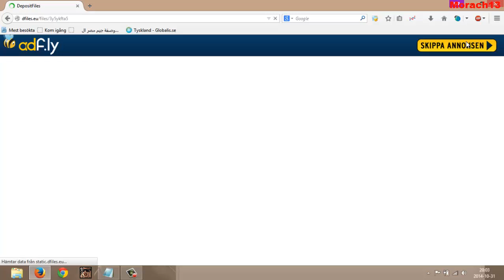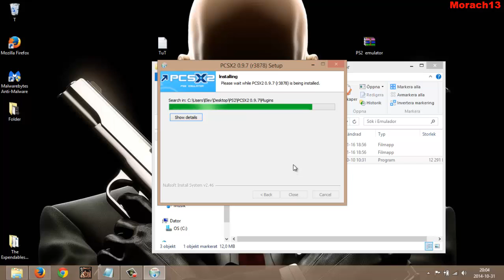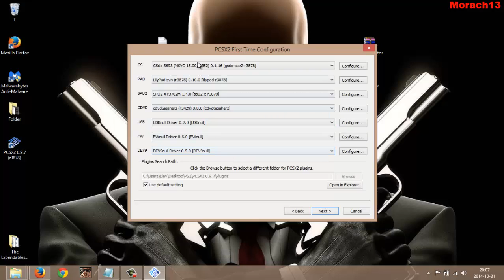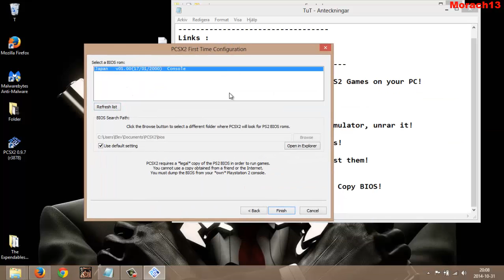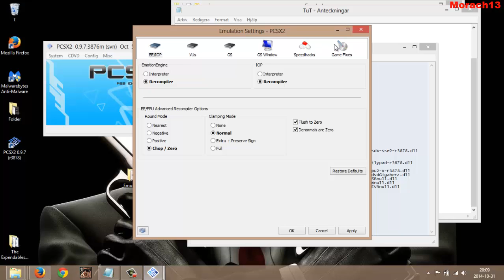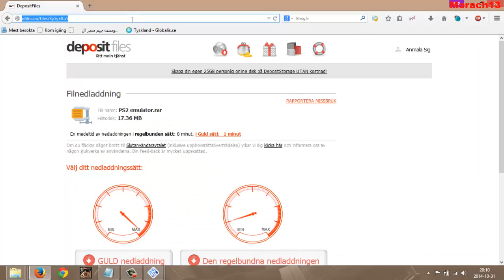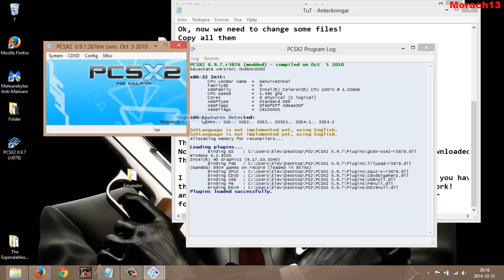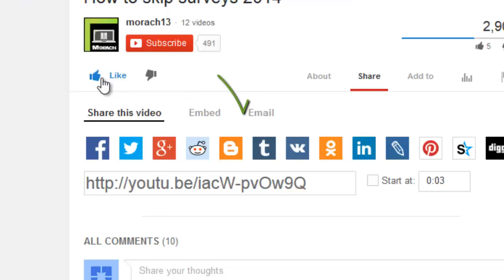How To Play PS2 Games On Your PC [HD]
Run/Play PS2 games on PC for free.
Play and run PS2 on your PC!